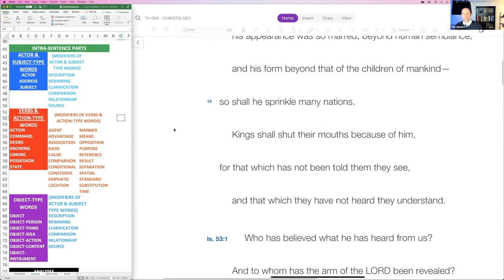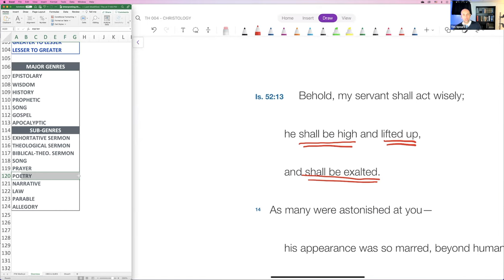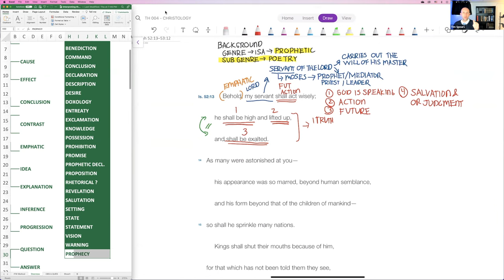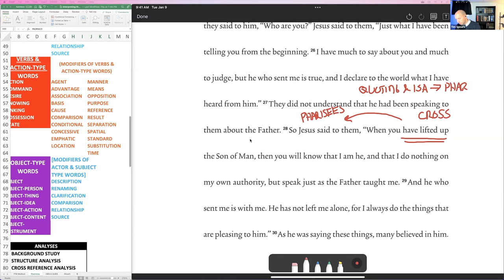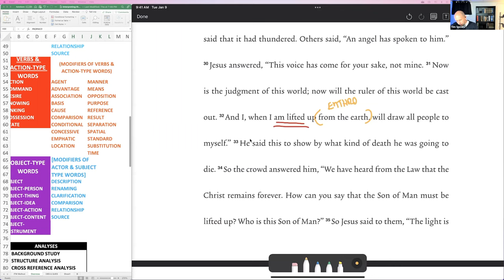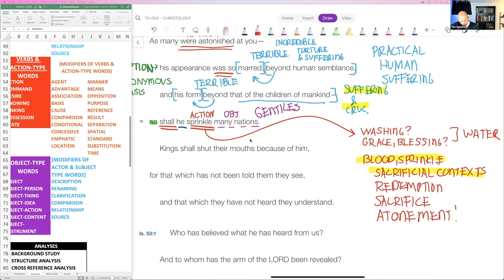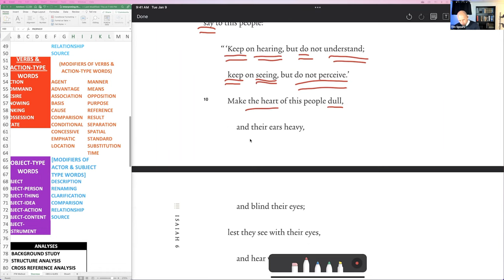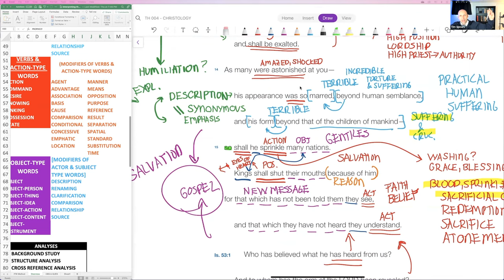Christ, The Servant of the Lord - Isaiah 52:13–15 | Christology Series #07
Description
This is the first part of a two part video series analyzing Isaiah 52–53 and the Suffering Servant of the Lord. In this video, we analyze Isaiah 52:13–15. Some of the topics that we unpack and discuss are its genre, the title, Servant of the Lord, the meaning of "being high and lifted up," and the "sprinkling of the nations." Check out this video to find out more.

Can you explain, teach , or preach this passage?

Visit our other locations to get more content on the Covenants.

Visit  our TH004 Website Page

Learn our method ~ Structure Analysis

Timeline
00:00 - Reading the Word - Isaiah 52.13–53.12
04:13 - The Genre of Isaiah 52.13–53.12
08:19 - The Significance of the title the Servant of the Lord
11:17 - The prophetic declarations in Isaiah 52.13
14:02 - The Meaning of "being high and lifted up" in the NT
24:06 - The Meaning of "being high and lifted up" in Isaiah 52
31:21 - The meaning of "Sprinkling the Nations"
34:52 - Why do the kings shut their mouths & what do they understand?
37:58 - The Contrast with Isaiah 6